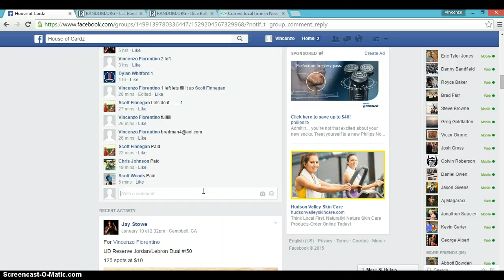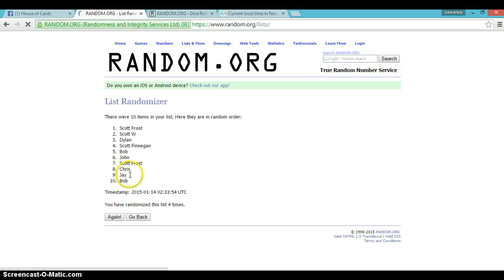lebron/jordan mini #2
thanks